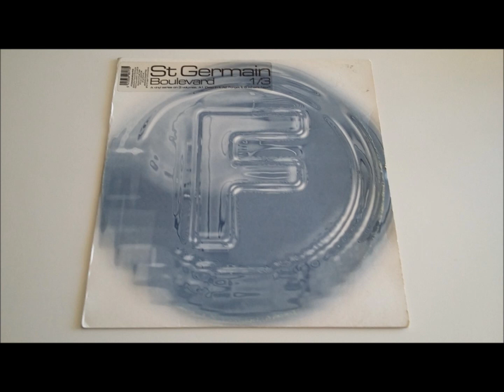St Germain - Boulevard 1/3 - F Communications records